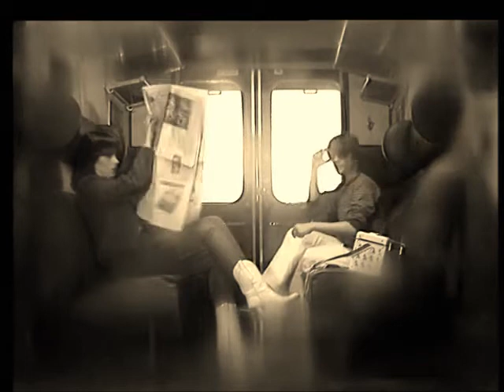Bardo-One Step Further (Remix)-video edit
7th at Eurovision for United Kingdom in 1982 nowadays they would get a Heroes welcome Home for achieving that ...